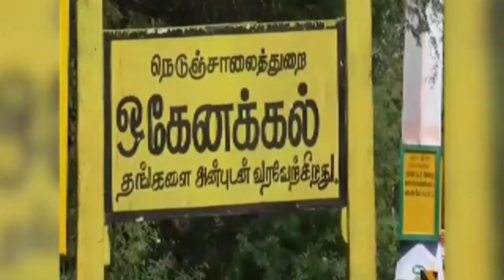ஒகேனக்கல்லில் காவிரி நீர்வரத்து அதிகரிப்பு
கர்நாடகத்தின் கபினி அணையில் இருந்து விநாடிக்கு 46 ஆயிரத்து 250 கனஅடி வீதம் உபரிநீர் காவிரியில் திறந்துவிடப்படுகிறது. இதேபோல கிருஷ்ணராஜ சாகர் அணையில் இருந்து விநாடிக்கு 3 ஆயிரத்து 700 கனஅடி வீதம் காவிரியில் தண்ணீர் திறந்துவிடப்படுகிறது.ஒகேனக்கல்லில் காவிரிக்கு நீர்வரத்து விநாடிக்கு  45 ஆயிரம் கனஅடியாக அதிகரித்துள்ளது. அருவியில் குளிக்கவும்,பரிசல்களை இயக்கவும் 5-வது நாளாக மாவட்ட நிர்வாகம் தடை விதித்துள்ளது. மேட்டூர் அணைக்கு நீர்வரத்து விநாடிக்கு 38 ஆயிரத்து 916 ஆயிரம் கனஅடியாக உள்ளது. குடிநீர் தேவைக்காக அணையில் இருந்து விநாடிக்கு ஆயிரம் கனஅடி நீர் வெளியேற்றப்படுகிறது. அணையின் நீர்மட்டம் 75.36 அடியாகஉயர்ந்துள்ள நிலையில், நீர் இருப்பு 37.48 டிஎம்சியாக உள்ளது.